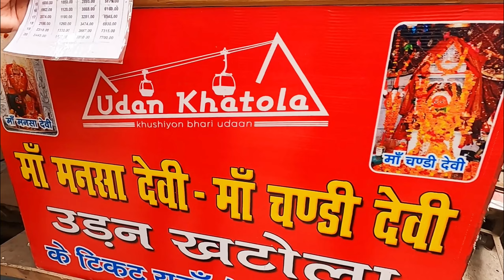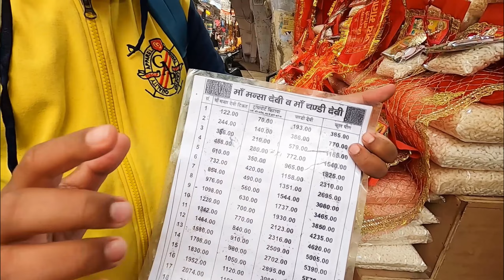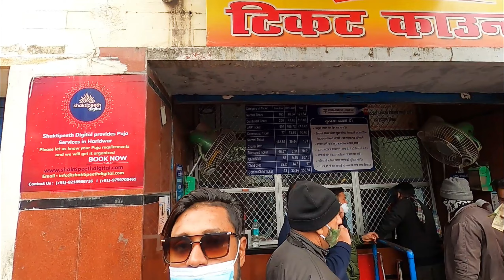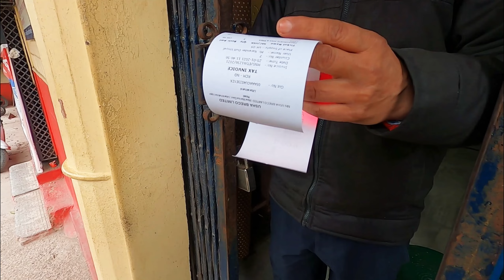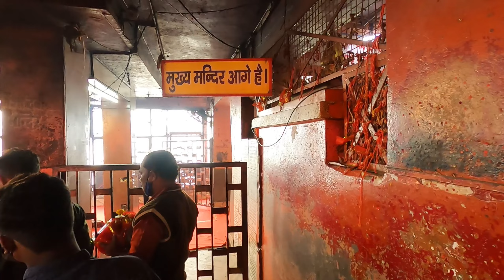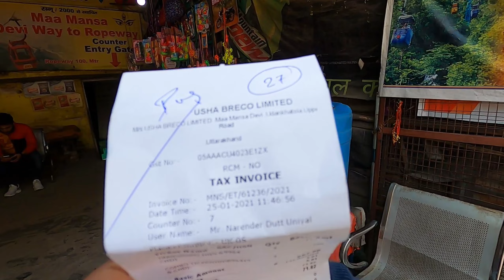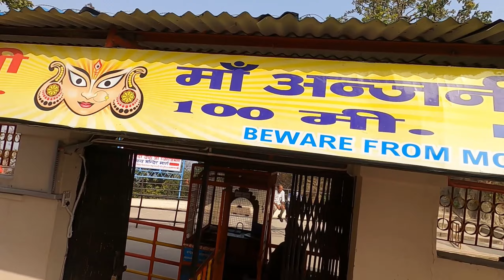Manasa Devi Haridwar | Manasha Devi Ropeway | Manasa Devi Temple | শ্রী মাতা মনসা দেবী মন্দির | Ep 5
My Action Camera
My DSLR
Memory Card for GoPro
Memory Card for DSLR
My Voice Over Mic

Kindly Watch All Episodes of the Uttarakhand Series:-